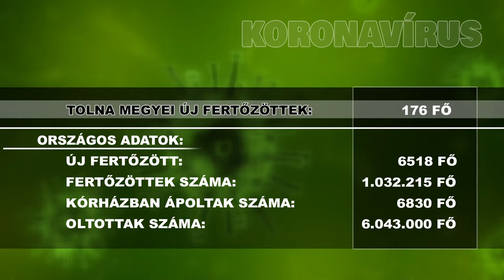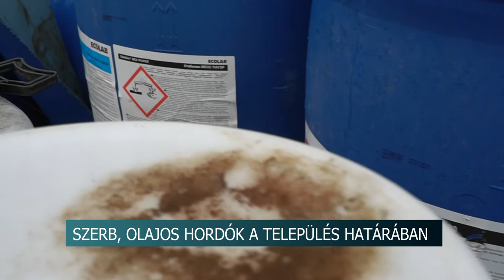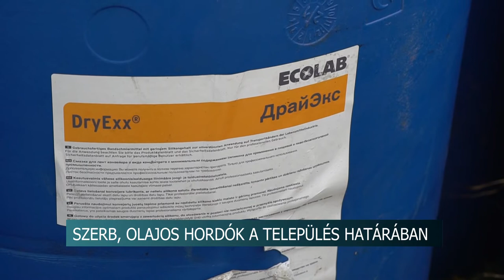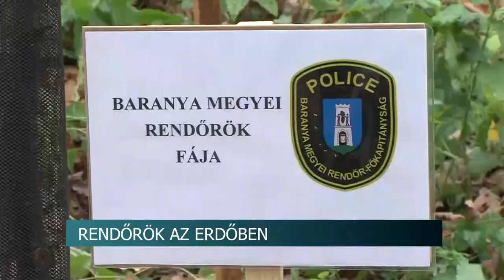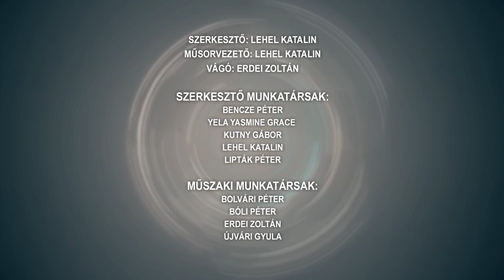Híradó - Tolnatáj TV 20211123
Szekszárd Karácsonyfája
Balesetet okozott, majd elhajtott - mindent beismert a bonyhádi férfi
Szerb, olajos hordók Alsónyék határában
Oltási akcióhét